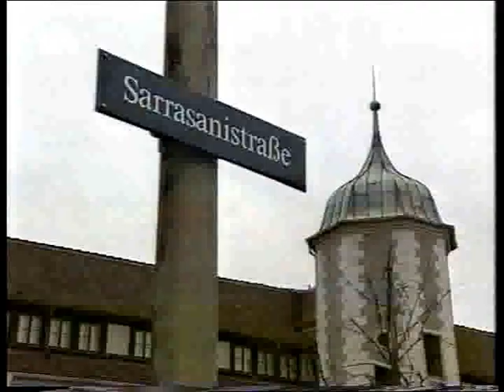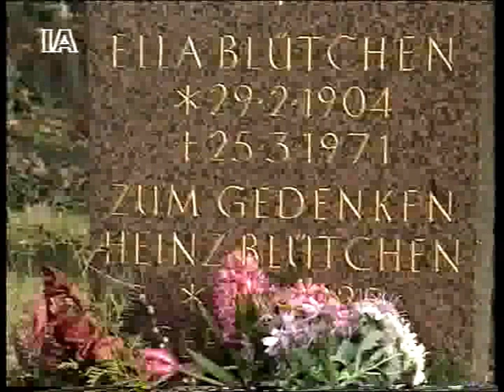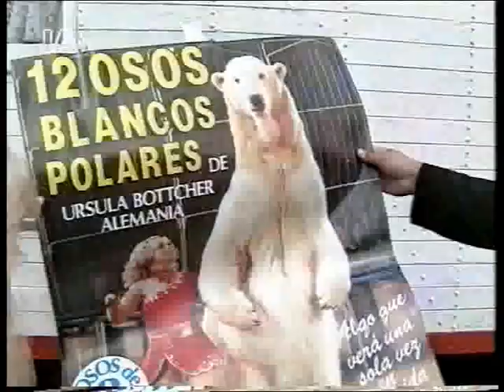"Eine Frau und ihre weißen Riesen: Die Raubtierdompteuse Ursula Böttcher" (TV-Doku 1994)